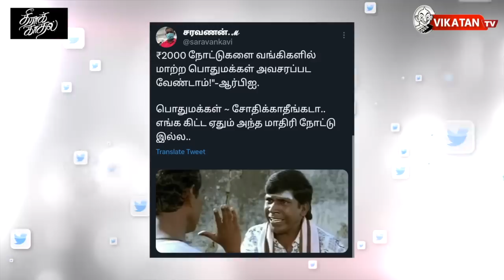மகனால் மண்ணைக் கவ்வப்போகும் TN அமைச்சரும்.. மக்களைக் கைகாட்டும் எடப்பாடியும்! The Imperfect Show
00:00​​​​​​​​​​​​​​​​​​​​​​​​​​​​​​​​​​​​​​​​​​​​​​​ Starts
19.54 எவன் பார்த்த வேலடா இது
20.15 இன்றைய கீச்சுகள்
20.32 இன்றைய விருதுகள்

* அரை மணிநேர மழையில் இடிந்து விழுந்த நெல்லை மைதான கேலரி!
* 2022-23-ல் புதிய வேலைவாய்ப்புகள்... தமிழ்நாடு முதலிடம்!
* திமுக அரசை எதிர்த்து அதிமுக ஆர்ப்பாட்டம்!
* ஓரிரு நாள்களில் அதிரடி அறிவிப்பை வெளியிடும் காங்கிரஸ்... எதிர்க்கட்சிகள் ஒற்றுமைக் கூட்டமா?
* தனி ரூட் எடுக்கும் அரவிந்த் கெஜ்ரிவால்.. இன்று மம்தாவைச் சந்திக்கிறார்!
* ராணுவ வீரர்களின் பிணங்கள் மீதுதான் 2019 நாடாளுமன்றத் தேர்தல் நடத்தப்பட்டது! - சத்யபால் மாலிக்
* ஒரு மாதத்தைக் கடந்த மல்யுத்த வீராங்கனைகள் போராட்டம்... நடவடிக்கை எடுக்காதது ஏன்?

CREDITS: Host - Cibi Chakravarthy & Varun | Script - Cibi Chakravarthy | Edit - Divith | Thumbnail art - Prem Davinci | Camera -  Safiq | Asst. Channel Head - Hassan Hafeezh | Channel Manager - Kamali kamaraj KR